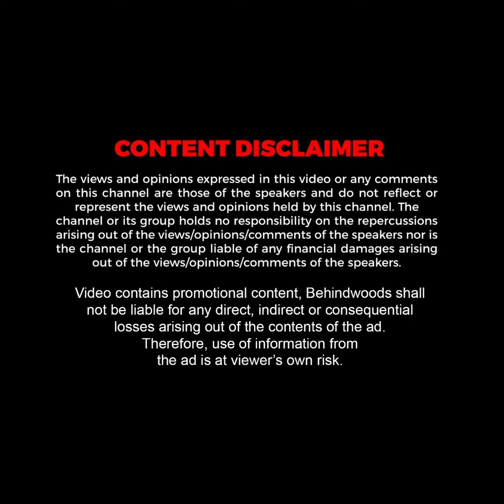'14,000 கோடி TO ZERO..!' AIRCEL ஜாம்பவான் வீழ்ந்தது எப்படி..? OPEN ஆக பேசிய சிவசங்கர்..